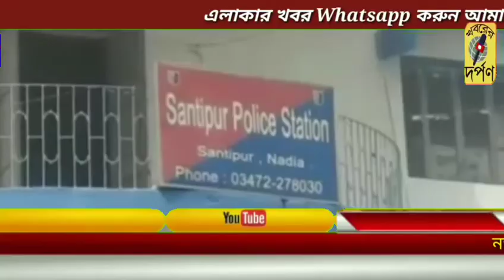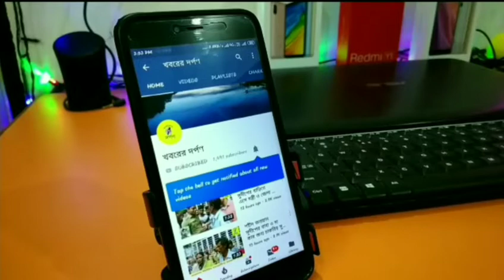শান্তিপুরের ফুলিয়াতে প্রাই 40/45 বস্তা রেশন সামগ্রী ব্ল্যাক করার অভিযোগ উঠল রেশন ডিলারের বিরুদ্ধে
আজ নদীয়ার শান্তিপুরের ফুলিয়া তে প্রাই 40 থেকে 45 বস্তা রেশন সামগ্রী ব্ল্যাক করার অভিযোগ উঠল রেশন ডিলারের বিরুদ্ধে ।প্রাক্তন পঞ্চায়েত সমিতির সভাপতি তপন সরকার বলেন, তিনি যখন বাজারে আসেন দেখতে পারেন ডিলার সুশান্ত দত্তর গোডাউন থেকে প্রায় 40 থেকে 45 বস্তা গম চাল সরানো হচ্ছিল অন্য জায়গায় জিজ্ঞাসা করতে অসঙ্গতি থাকায় হাতেনাতে ধরে ফেলে  প্রাক্তন পঞ্চায়েত সমিতির সভাপতি তপন সরকার। তারপরেই পুরো বিষয়টি পুলিশকে জানানো হয়, ঘটনাস্থলে পুলিশ এসে ওই 45 বস্তা চালডাল উদ্ধার করে।এবং ঘটনাস্থলে এসে পৌঁছায় খাদ্য দপ্তরের কর্মাধ্যক্ষ রমা সরকার। ডিলার সুশান্ত দত্ত কর্মসূত্রে বাইরে থাকায় পুরো বিষয়টি এখনো তদন্ত করা যায়নি তবে কাল খাদ্য দপ্তরে ফুড ইন্সপেক্টর এসে পুরো বিষয়টি তদন্ত করে দেখার আশ্বাস দিয়েছে ।